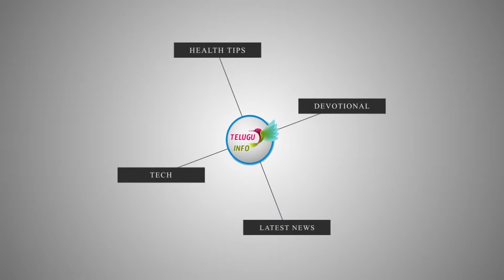భర్త తన మాటే వినాలంటే భార్య ఏం చేయాలి ద్రౌపది చెప్పిన సూత్రాలు/interesting facts/telugu info